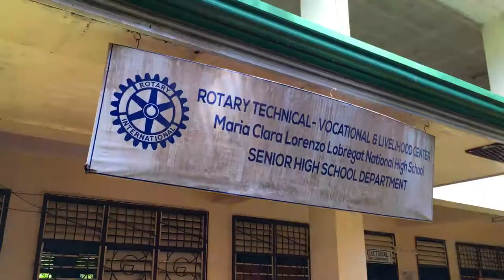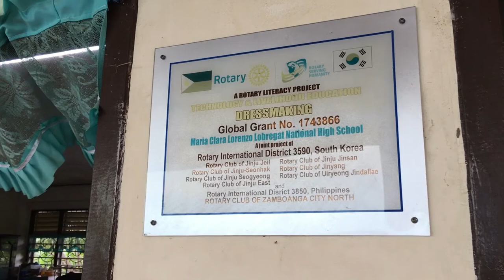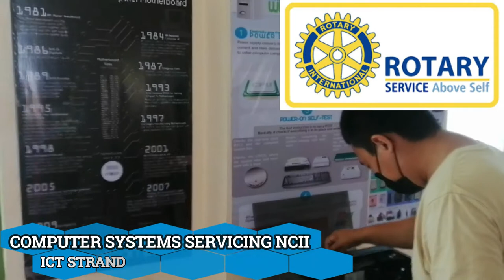MARIA CLARA L LOBREGAT NATIONAL HIGH SCHOOL - TVL CAMPAIGN